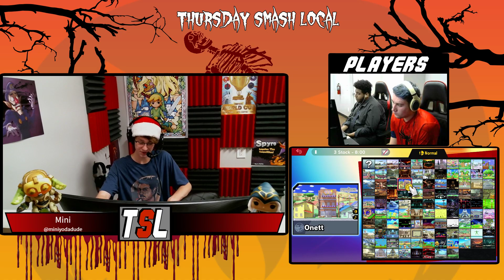Sinai AFW vs Zaphros - Winners Semi-Finals -Thursday Smash Local #24